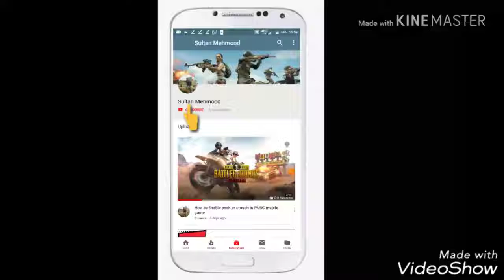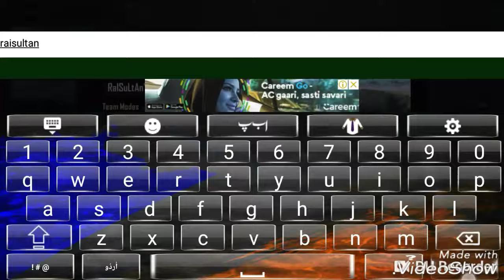How to create custom room in pubg mobile game| best mod to play pubg mod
custom room/room card is a platform of fight to each others in a mod
it is very intersting and very cool#

videos links